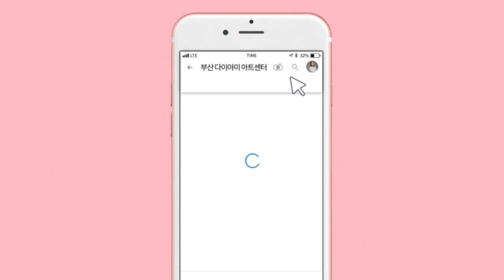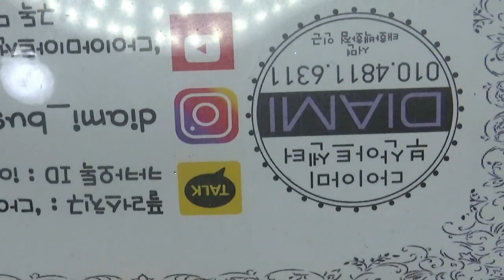[부산다이아미]화려한 올럽 파우더 아트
사용재료
필소굿
베이직씰
오팔브릭
올럽파우더 프리즘,오로라
매직필름 M-23 (화이트)
실린더 아트브러쉬 6호